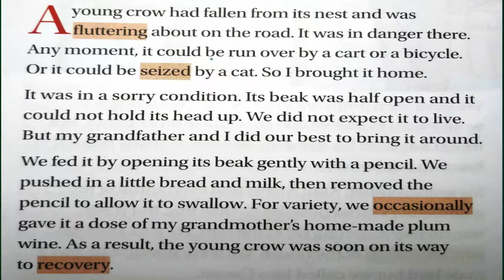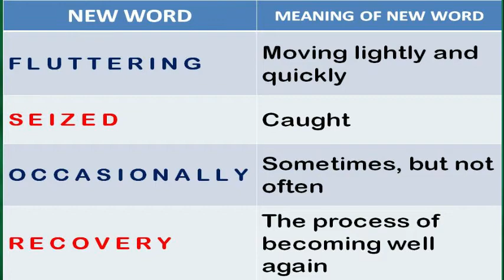Crow In The House Part 1 || Class 4 ICSE || By: Veena Mam